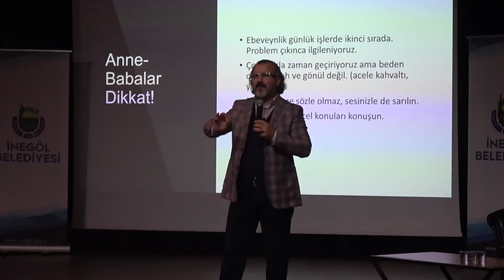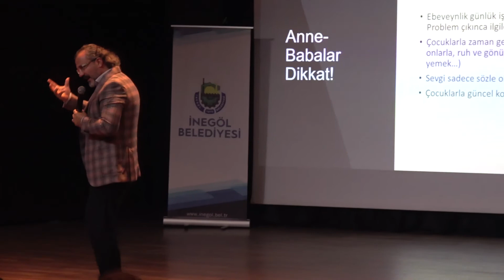Huzurlu Aile Mutlu Gençlik Semineri Başladı!